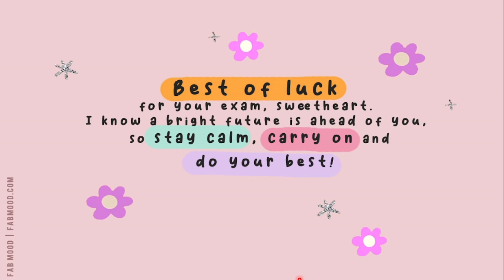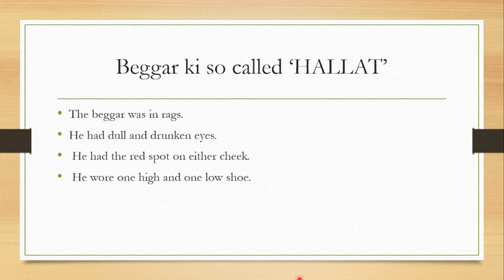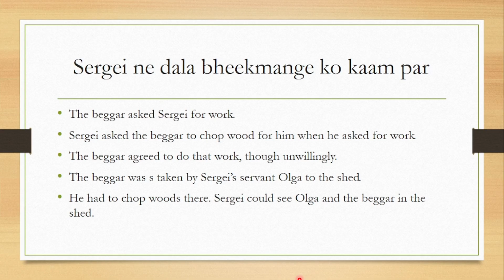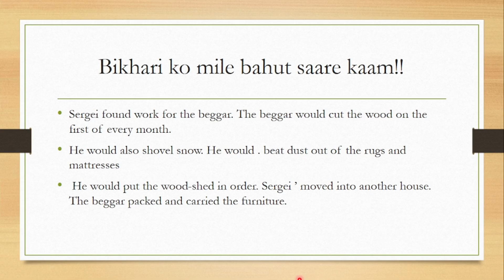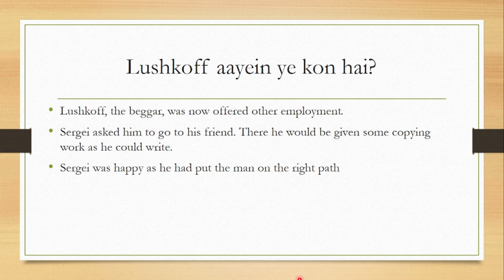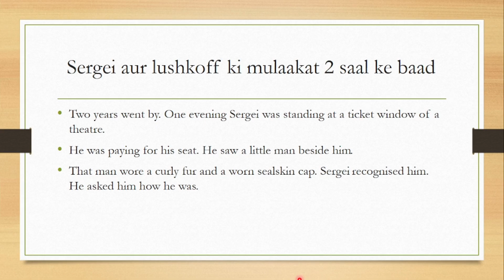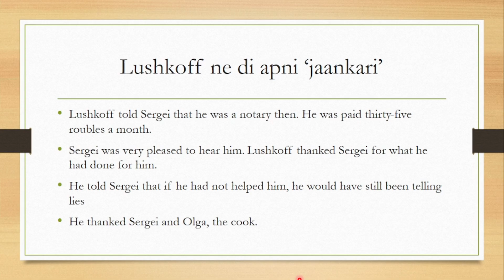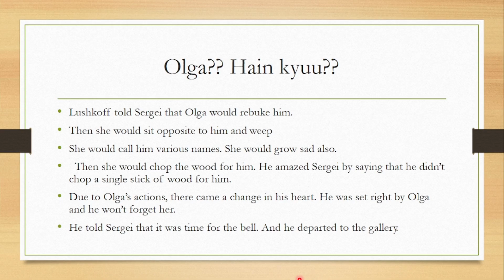The Beggar Class 9 - Exploring Society's Marginalized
In this thought-provoking video, we delve into the world of the beggar class in society, specifically focusing on Class 9 individuals who find themselves marginalized and struggling to survive. We explore the harrowing realities they face on a daily basis, shedding light on the deep-rooted societal issues that contribute to their plight. Join us as we seek to raise awareness and spark important conversations about poverty, inequality, and the urgent need for social change. Let's come together to make a difference and create a more inclusive and compassionate world for all.
Together, we can amplify the voices of the marginalized and work towards a more just and equitable society.